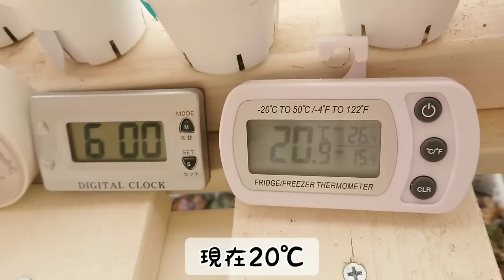｟多肉｠今しか見れない可愛さ♡夏の準備始めている白多肉‼️｟植物｠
なんで、データ消えたんだよー！！
同じ内容を同じ日に2回も作る羽目になるとは💦

ミュージシャン: Koichi Morita